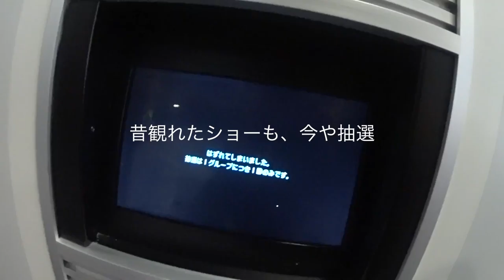夢と家族の国 ディズニーランド。耳に触ると幸せになれるシンデレラ城の壁画。◆着用メガネ「ディズニーいろいろ」エベレストに行ってきます！577/1000 16/4/6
夢と家族の国 ディズニーランド。耳に触ると楽々幸せになれるらしいシンデレラ城のダイヤ風壁画。NEW ERA × 東京ディズニーランドの帽子がじつはかっこいい？　◆着用メガネ「ディズニーいろいろ」

2017年4月1日より6月15日までエベレストに行ってきます！ただのメガネ屋、山の経験もまったくない３児のパパが家庭や、色々なものを壊さずエレベレスト登頂まで、毎日の山に関係なく、何の変哲もないことまで、裏も表もメガネ屋なので、ほぼ毎日無駄にメガネをかけ変えながら365日分投稿します（upはまとめて）。登山自体も勿論ですが、一番難しいのは、家庭と仕事と登山の同時進行、いかにしてエベレストの麓に立てる状況を作れるかだと感じる今日この頃です。
1/1000 毎日動画開始日 14/9/8

◾️今後の予定

2015年7月ロシアの7サミット エルブルース 5.642m（済み）

2015年末。7サミット アルゼンチンのアコンカグア 6.962ｍ（済み）

 2016年9月 ネパール（チベット自治区） チョ・オユー　8,201m 。

2017年4月1日より6月15日アイランドピークを通って、エベレスト8.848m。